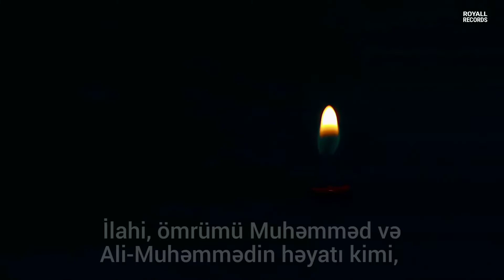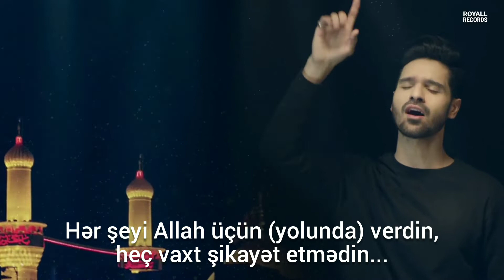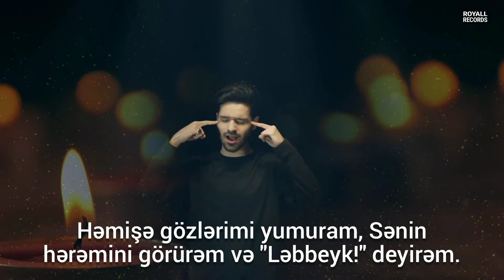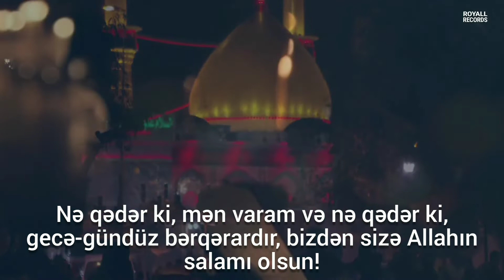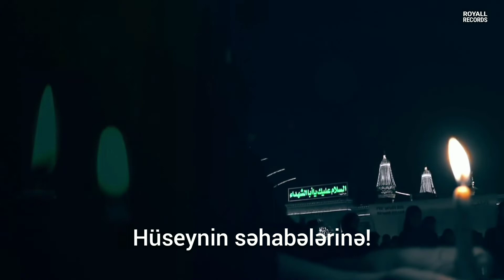Hüseyni yad et - Ali Fani & Ali Shanawar Remember Hussain ALTYAZILI